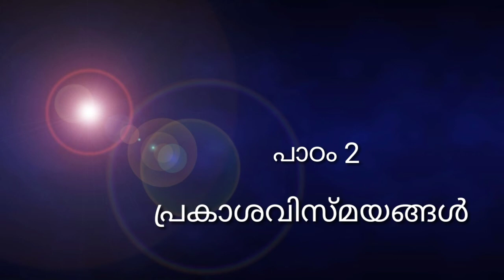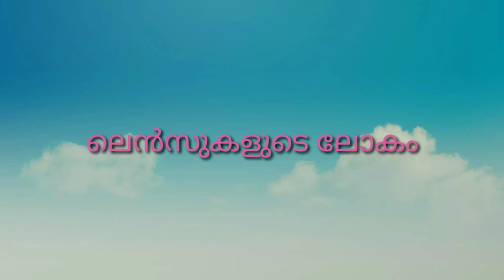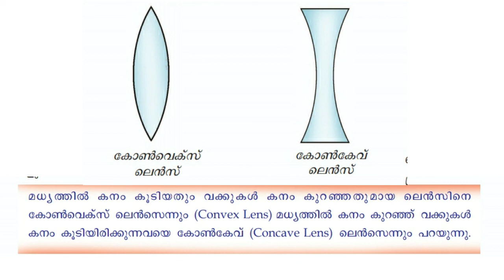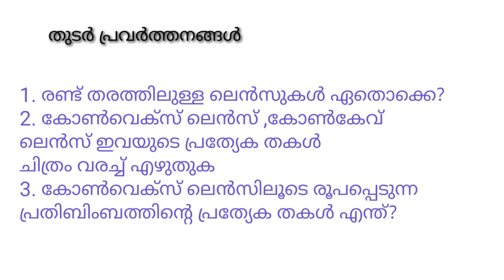VII STD/BASIC SCIENCE/PART 15/05.10.2020/MARKAZ HIGHER SECONDARY SCHOOL/MALAYALAM MEDIUM